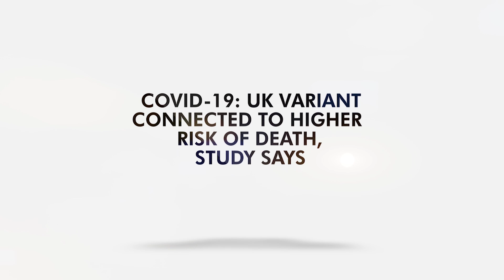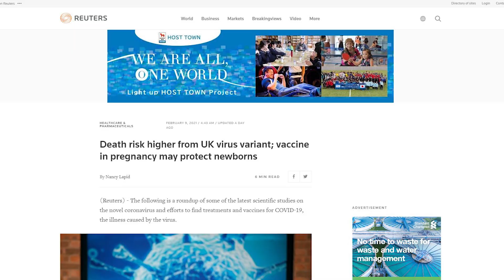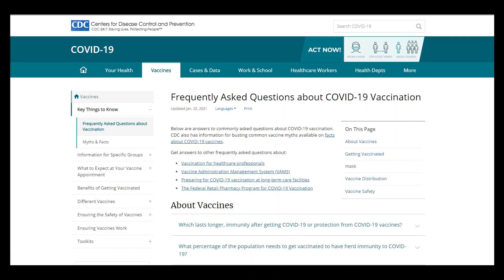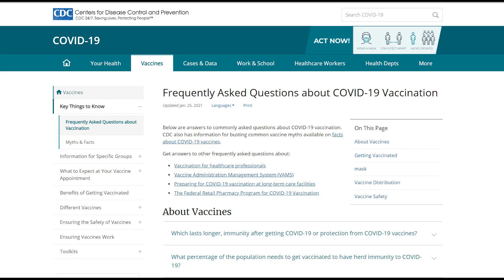COVID-19: UK Variant Connected to Higher Risk of Death, Study Says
The UK variant of SARS-CoV-2 is linked to increased death risk.